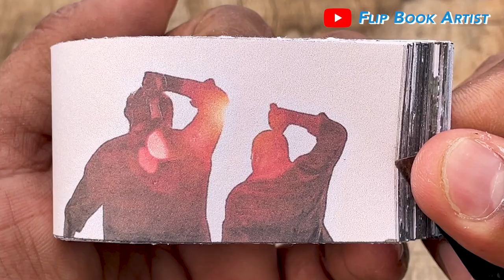Salaar Movie Flipbook #6 | Prabhas | Shruti | Deva Coal Mine Fight Flip Book | Flip Book Artist 2024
My Sixth Salaar 2023 Flip Book based on the upcoming Movie Salaar starring Prabhas Prashanth Neel Prithviraj Shruthi Haasan in which Deva rescues Aadya from the goons when they try to kidnap her.
Deva Coal Mine Fight Scene Flip Book